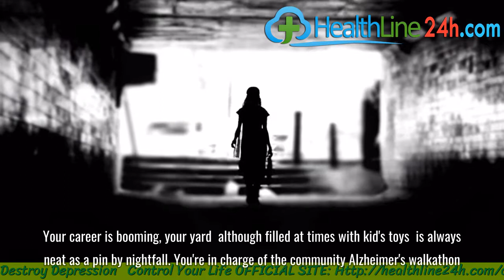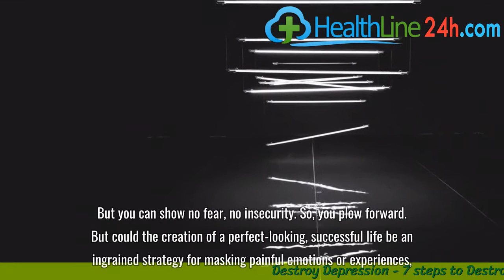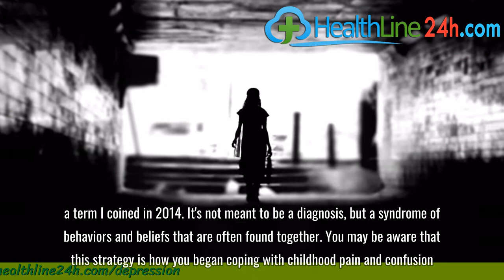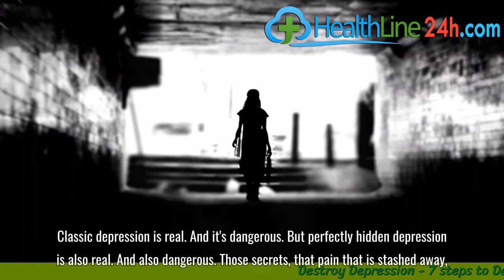Are You Perfectly Hiding Your Own Silent Depression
A dangerous persona of perfectionism can serve to mask deeply hidden pain.